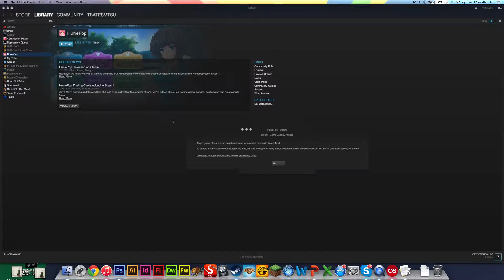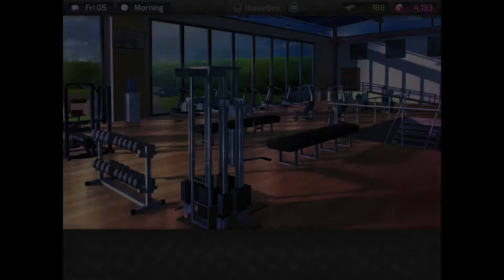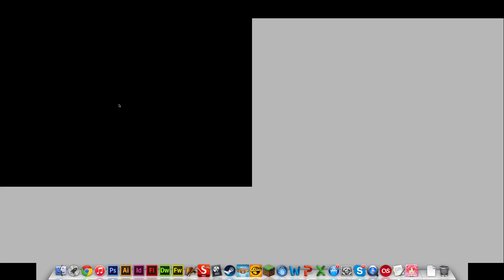TB8S Plays Huniepop Part 1: Flirting is a Disaster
Oh boy...This game is a mess...a  beautiful mess. Thank you Jesse Cox.